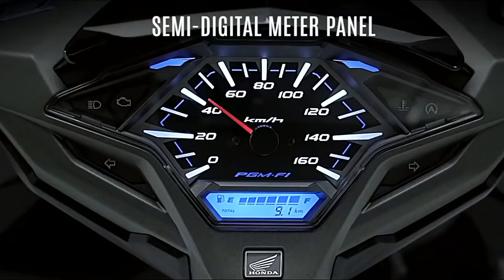2019 Honda Click 150i AVP First Look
2019 Honda Click 150i Test Ride _ New in Thailand is the 2019 Honda Click 150i scooter which is priced at 60,200 Thai baht (RM7,476) and the Honda Click 125i which comes in spoked and cast wheel variants priced at 51,000 Thai baht (RM6,334) and 54,700 Thai baht (RM6,793). Both urban scooters come with Honda’s eSP power plant – standing for enhanced Smart Power – that gives performance and better fuel efficiency. Designed for the sporty city rider, the Click comes with a liquid-cooled, SOHC single-cylinder, displacing 150 cc and 124.8 cc, as per the model variant. Both Click engines are fed by PGM-Fi and come with the same stroke of 57.9 mm, with the 150i having a bore of 57.3 mm while the 125i has a bore of 52.4 mm.